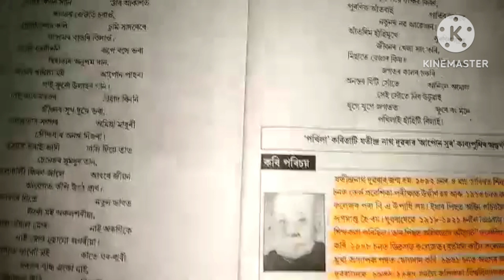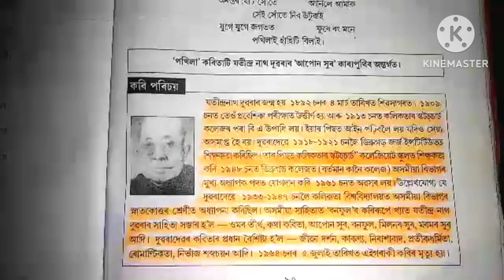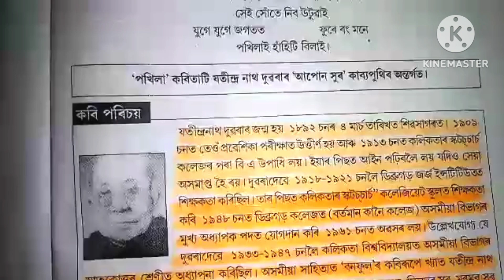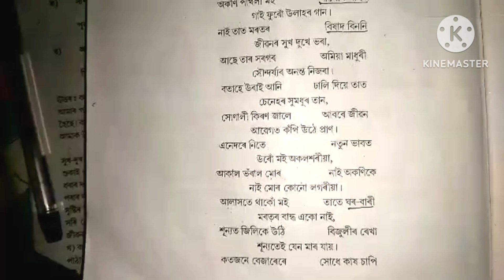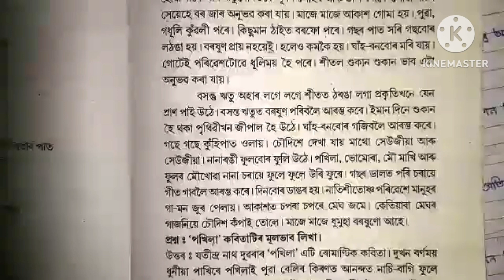সপ্তম শ্ৰেণীৰ অসমীয়া//পাঠ:১৮-পখিলা//অনুশীলনীৰ প্ৰশ্নোত্তৰ//Classs7 Assamese//Chapter 18//@UKM STUDY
সপ্তম শ্ৰেণীৰ অসমীয়া//পাঠ:১৮-পখিলা//অনুশীলনীৰ সকলো প্ৰশ্নোত্তৰ আলোচনা//Classs7 Assamese//Chapter 18//All Questions Answer Analysis//@UKM STUDY